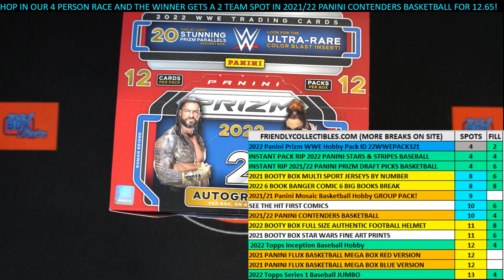2022 Panini Prizm WWE Hobby Pack FILLER 22WWEPACK326